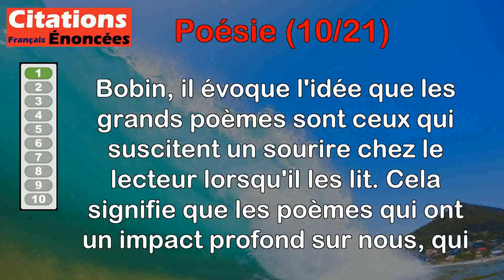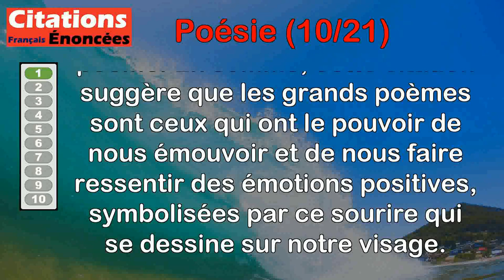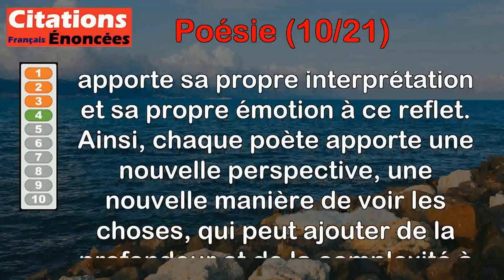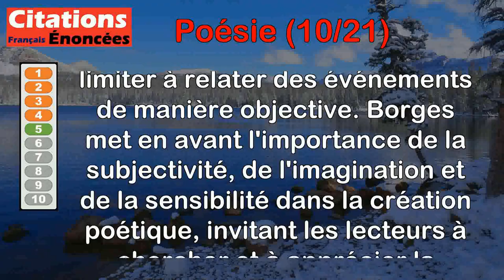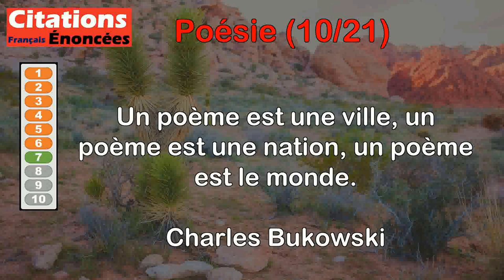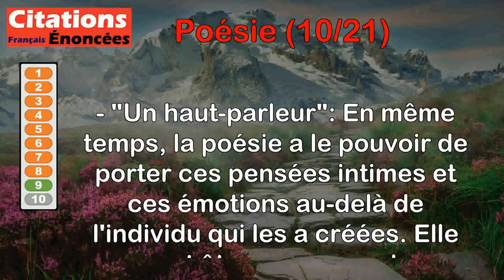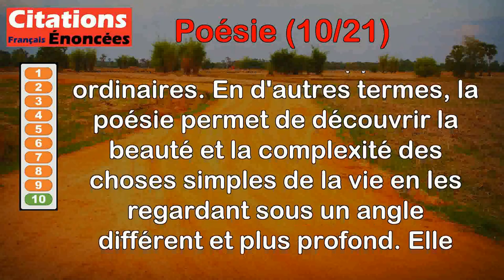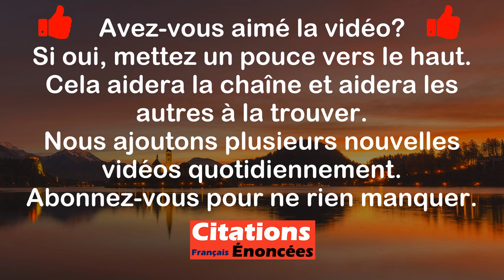Citations - Poésie (10 de 21)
00:00 Introduction
00:08 Christian Bobin - Les grands poèmes se reconnaissent au sourire donné quand on les lit.
01:05 Jacques Prévert - La poésie c'est le plus joli surnom qu'on donne à la vie.
01:54 Joseph Joubert - On ne peut trouver de poésie nulle part, quand on n'en porte pas en soi.
02:47 Louis Aragon - La poésie est le miroir brouillé de notre société. Et chaque poète souffle sur ce miroir : son haleine différemment l'embue.
03:50 Jorge Luis Borges - Le poème est plus beau si nous devinons qu'il est l'expression d'un désir et non le récit d'un fait.
04:48 Tahar Ben Jelloun - La poésie ne peut se permettre l'humour.
05:46 Charles Bukowski - Un poème est une ville, un poème est une nation, un poème est le monde.
06:57 Georges Perros - Le poète fait le mur du langage.
07:44 Nadine Gordimer - La poésie est à la fois une cachette et un haut-parleur.
09:00 Federico García Lorca - Toutes les choses ont leur mystère, et la poésie, c'est le mystère de toutes les choses.